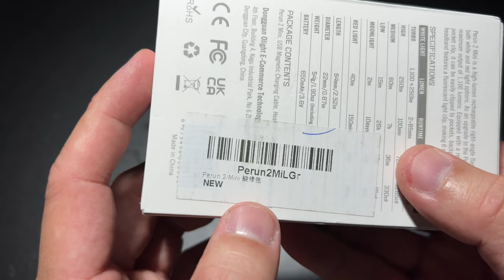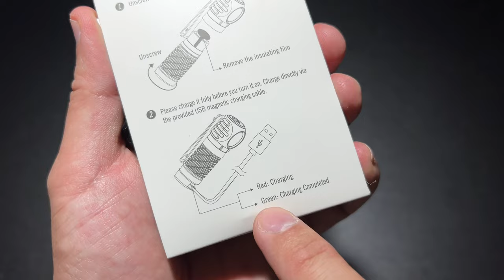OLIGHT PERUN 2 MINI LIME GREEN ยืม ตัวเล็กแต่แรงแสงแดงก็มีมาด้วย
ใช้โค้ด HEBI ก่อนชำระเงิน (ลด 12% ใช้ได้เฉพาะสินค้าที่ไม่จัดโปร) ในโปรแต่ละช่วงลดอยู่แล้ว กดได้เลยไม่ต้องใช้ Code นะครับ

Perun 2 Mini ไฟฉายคาดหัวสะดวกในการพกพา
✅ เล็กแต่ทรงพลัง: เล็กเท่านิ้วหัวแม่มือ เอาต์พุตสูงสุด 1100 ลูเมนส์
✅ แสงสีแดง: ให้แสงที่มีคุณภาพสูงและไม่ทำลายวิสัยทัศน์ในเวลากลางคืน เหมาะสำหรับการใช้เป็นสัญญาณเตือนฉุกเฉินในเวลากลางคืน
✅ มัลติฟังก์ชั่น: การใช้เป็นไฟฉาย EDC แบบพกพาหรือเป็นไฟคาดหัวได้ ยังสามารถยึดติดกับพื้นผิวเหล็กได้เพื่อใช้เป็นไฟทำงาน
✅ ไฟแสดงสถานะพลังงานสามสี: (สีเขียว:60%, สีส้ม:60%-10% สีแดง:10%-5% สีแดงกะพริบ:5%)
✅ การชาร์จแบบแม่เหล็ก: มาพร้อมสายชาร์จแม่เหล็ก USB การชาร์จง่ายและรวดเร็ว
Perun 2 mini เป็นไฟฉายคาดหัวแบบชาร์จไฟได้ มี LED สีขาวและสีแดง อัปเกรดจากรุ่น Perun Mini ความจุแบตเตอรี่ได้เพิ่ม 18% สามารถเอาต์พุตสูงสุด 1,100 ลูเมนส์
ไฟสีแดงสามารถใช้เพื่อส่องสว่างหรือใช้เป็นสัญญาณฉุกเฉินโดยไม่ส่งผลกระทบต่อการมองเห็นตอนกลางคืน
มีคลิปหนีบกระเป๋าสแตนเลสแบบถอดได้ สามารถหนีบกับกระเป๋า เป้สะพายหลัง และเข็มขัดได้อย่างง่ายดาย
ไฟขนาดกะทัดรัดนี้ยังสามารถใช้เป็นไฟคาดหัวผ่านแถบคาดหัวที่อัปเกรด ตอบสนองความต้องการแสงที่หลากหลาย ตัวอย่างเช่นการใช้ที่บ้าน กลางแจ้ง การทำงาน และอื่นๆ